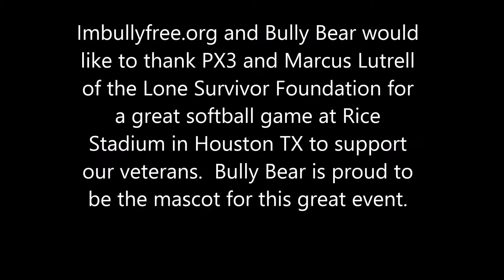Bully Bear as the Mascot for the PX3 and Lone Survivor Celebrity Softball Game at Houston TX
Imbullyfree would like to thank PX3 Research Foundation and Lone Survivor Foundation for letting Bully Bear be the Mascot for this great Celebrity Softball Game at Rice Stadium on 21 Oct 15.  We love supporting our veteran families at Imbullyfree.  See if you recognize any of these film, TV, or sports stars

Lone Survivor Team
Description